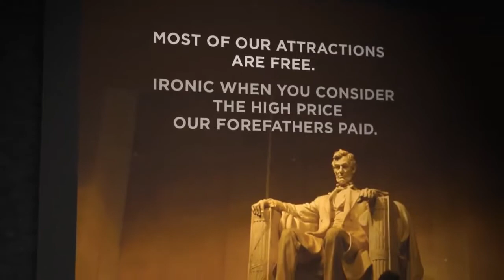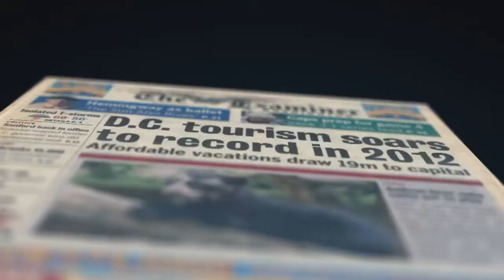Destination DC Case Study